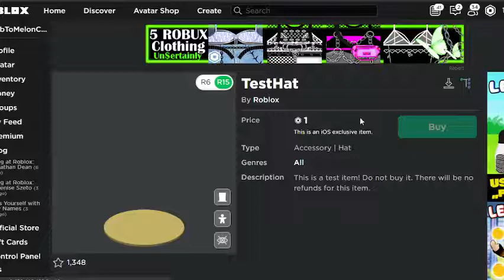so... i found this...